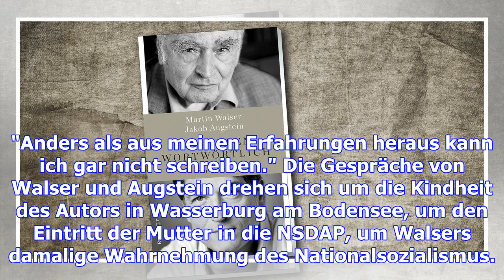Walser und augstein und "das leben wortwörtlich"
Überlingen. Martin Walser spricht es gleich zu Beginn an: "Aber, Jakob, wir werden uns natürlich imm...